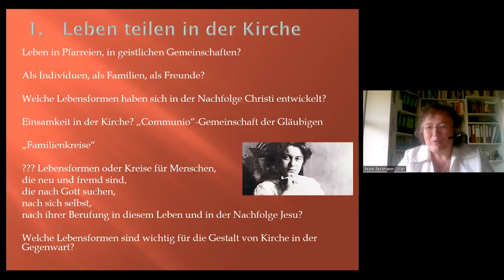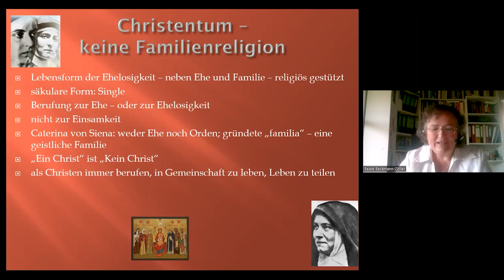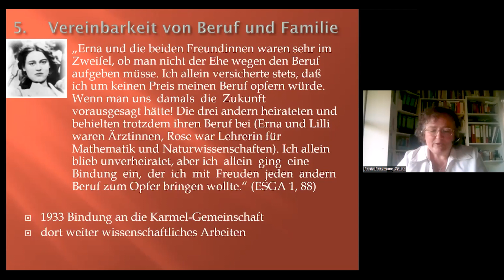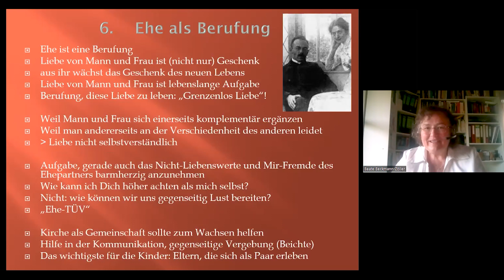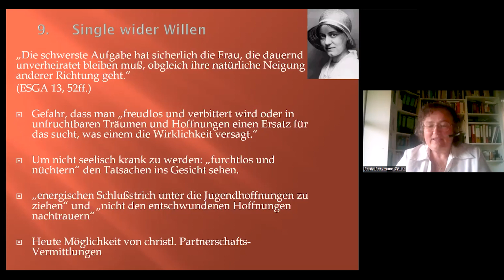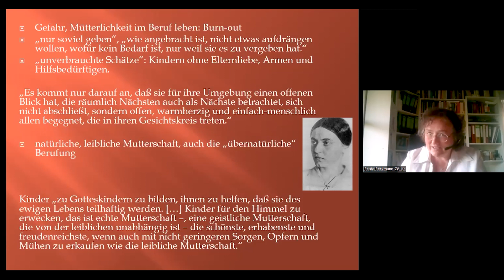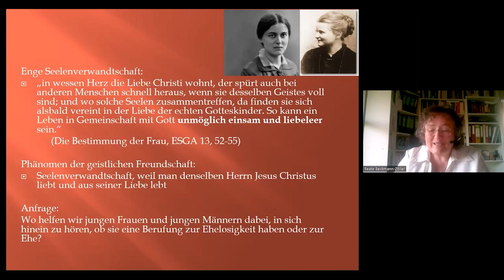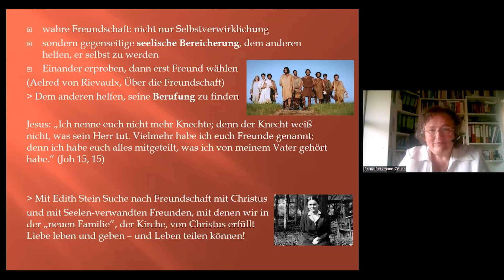Lebensformen in der Kirche - Edith Steins Antworten auf das Phänomen der Einsamkeit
Wie hat Edith Stein ihr Leben mit anderen Menschen geteilt?

Sie hat sich immer gewünscht, ihr Leben mit einem Mann in der Ehe und in einer Familie zu verbringen. Jedoch wurde sie zurückgewiesen. Wie ist sie als junge Frau mit ihrer Ehelosigkeit wider Willen umgegangen? In Studenten-Freundschaften teilte sie ihr Leben, und über das gemeinsame Leben mit Anne Reinach fand sie zum Glauben an Jesus Christus. Weil sie begeistert war von der Lebensform des Karmel-Ordens, wurde sie katholisch und entschloss sich zum privaten Versprechen der Ehelosigkeit. Wie Edith Stein mit ihren eigenen Wünschen und Sehnsüchten umging, welche spirituellen Ratschläge sie gab, die auch für die Kirche im 21. Jahrhundert und die Einsamkeit in der Kirche Antworten geben können, wird im Vortrag von Dr. Beate Beckmann-Zöller dargestellt.

00:00 Sprecher Einführung von Dr. Helga Ehrmann
03:05 Anfang des Vortrags
04:25 1. Leben teilen in der Kirche
07:40 2. Edith Steins Ursprungsfamilie - Christentum ist keine "Familien-Religion"
12:10 3. Theologie der Familie - natürliche Familie versus "neue Familie"
16:27 4. Sehnsuch nach Ehe Familie
18:38 5. Vereinbarkeit von Beruf und Familie
21:59 6. Ehe als Berufung
25:15 7. Wunsch, Christus ehelos nachzufolgen
27:30 8. Alternative Lebensformen
31:37 9. Single wider Willen
42:49 10. Exkurs - Ehelosigkeit und Sublimierung von genitaler Sexualität
46:50 11. Schlussgedanken - Geistliche Freundschaften - Lebensformen in der Kirche der Zukunft

Zoom-Vortrag live am 15. Juni 2022 von Dr. Beate Beckmann-Zöller.

Wenn Sie die Edith Stein Gesellschaft unterstützen möchten, erwägen Sie bitte, Mitglied zu werden. oder Sie können weitere Informationen zur Spende hier finden